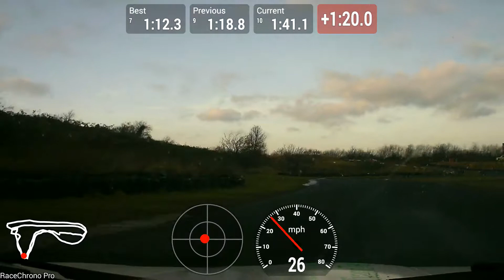Teesside track day - 30/12/2016 - Session 02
This is the first track day I've done in the mx5 since I owned it. It was also my birthday so I treat myself to a run out.
It didn't perform very well, (as I expected) as the tyres were crap and I never wanted to push it too hard in case I binned it.